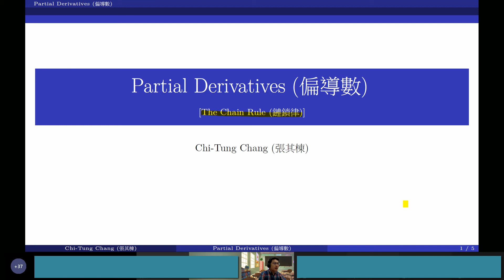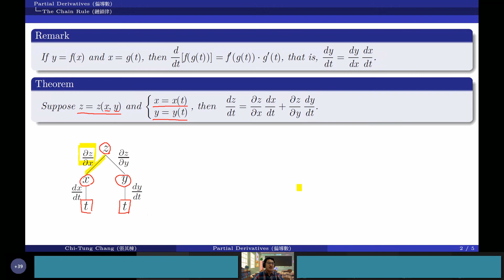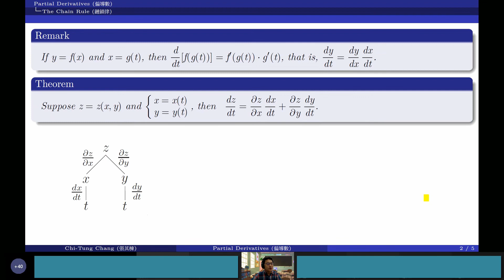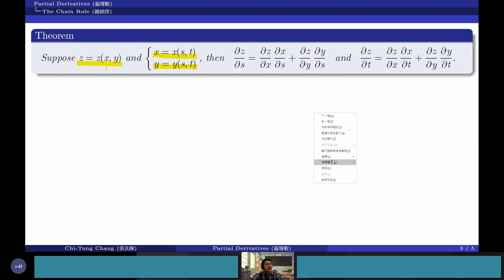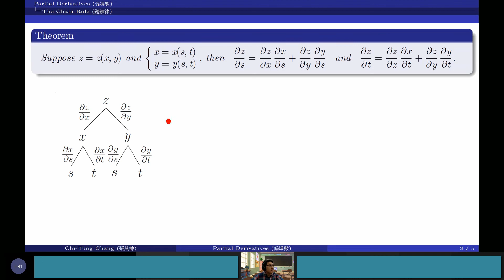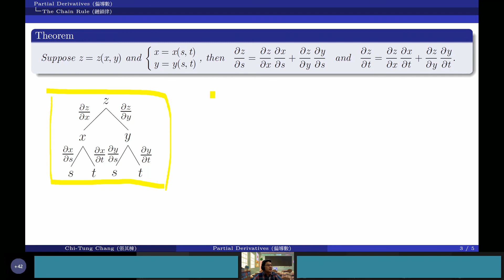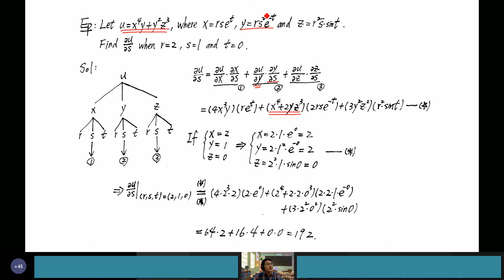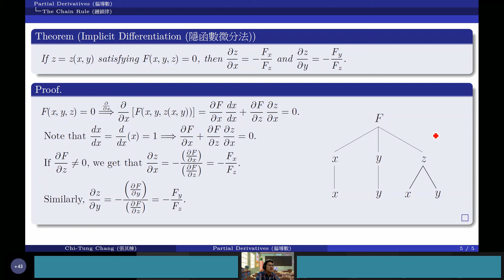多變量函數的微積分(Calculus of Several Variables)_鏈鎖律(The Chain Rule)(精華版)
多變量函數的微積分_鏈鎖律(線上直播教學_精華版)
Calculus of Functions of Several Variables_The Chain Rule

多變量函數的微積分(Calculus of Functions of Several Variables) [直播教學專區]：